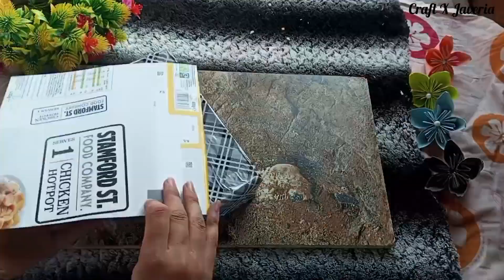Diy| Handbag tutorial | cardboard box reuse ideas